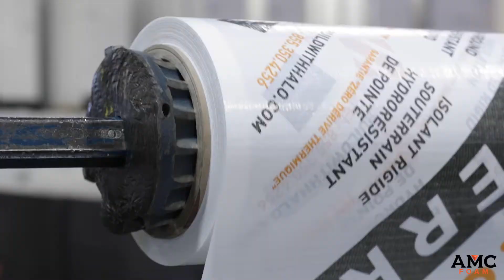Jonathan from the Lamination Team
Another look inside AMC Foam and the people that drive it forward. Jonathan is a huge part of our sheet goods production. We have been lucky enough to have him with us for 14 years now! Check out his insight on working at AMC Foam Technologies Inc.